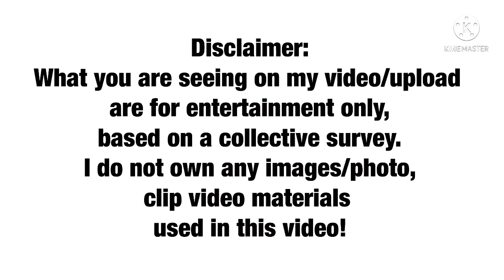PAMILYA NI ARJO ATAYDE KASAMA NI MAINE MENDOZA SA BIRTHDAY PARTY NG BUNSO NILA NA SI XAVI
📸ctto: Arjo Atayde instagram account and maam Sylvia Sanchez instagram etc